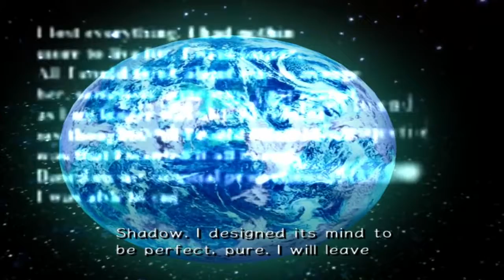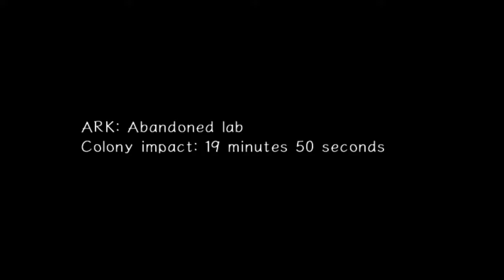Let's Play Sonic Adventure 2 Battle HD Episode 9 Gerald Robotnik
READ FIRST